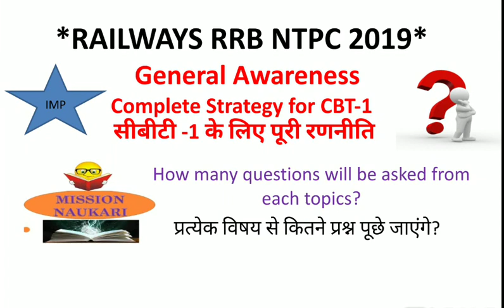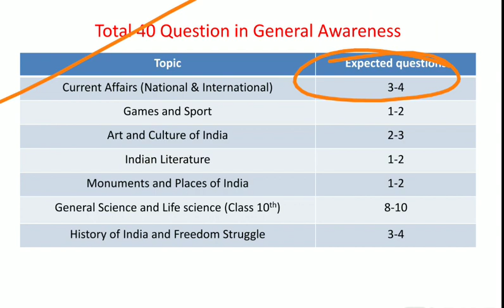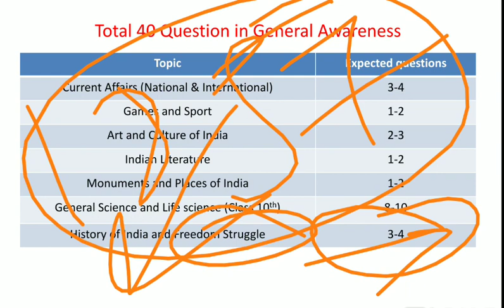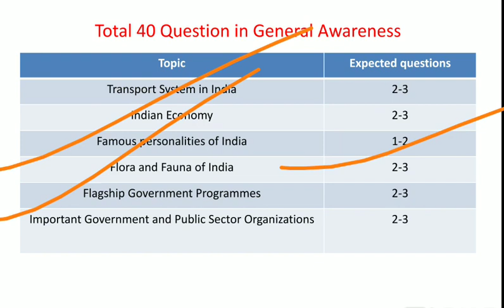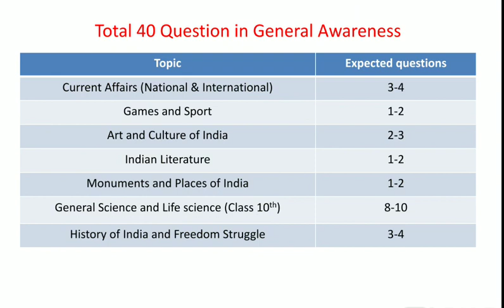Strategy for CBT-1 for RRB NTPC 2019 | Expected questions to be asked from each topics